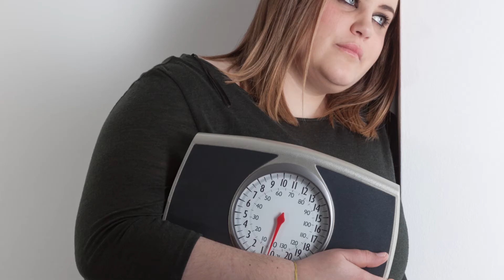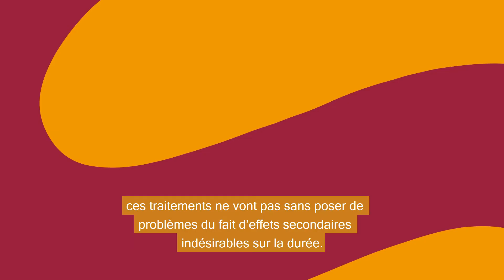How to resolve NASH? - NASH: Anticipating an impending storm - Part 4/5 - vostfr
In this fourth part, Pr Kenneth Cusi, MD, Chief of the Division of Endocrinology, Diabetes and Metabolism at the University of Florida, Gainesville, explains how beneficial weight loss is for NASH patients. But most people struggle to lose weight, and more importantly keep it off. Therefore, because of the prevalence of NASH and its rapid progression, increasing awareness around NASH could help to better manage patients, but that new treatments remain a priority.
Dans cette quatrième partie, Pr. Kenneth Cusi, MS, Chef du service d'endocrinologie de l'Université de Floride, Gainesville, explique le bénéfice de la perte de poids chez les patients NASH. Cependant, les patients éprouvent des difficultés non seulement à perdre du poids, mais surtout à ne pas le reprendre. Il nous explique qu’une sensibilisation autour de la NASH peut permettre une meilleure prise en charge des patients, mais que l’arrivée de nouveaux traitements reste une priorité.

Works from The NASH Education Program are the property of GENFIT and are protected by IP rights. They are reproduced with the authorization of GENFIT